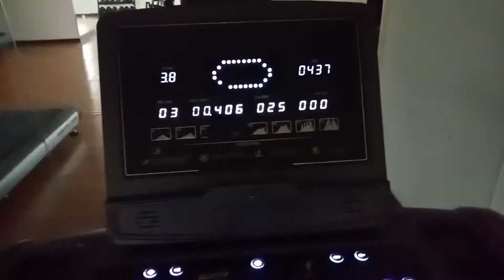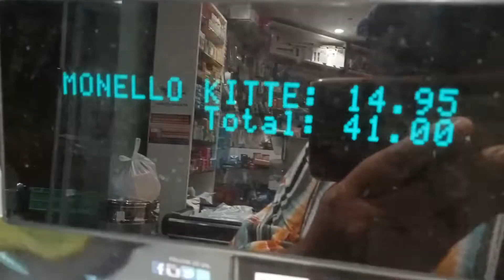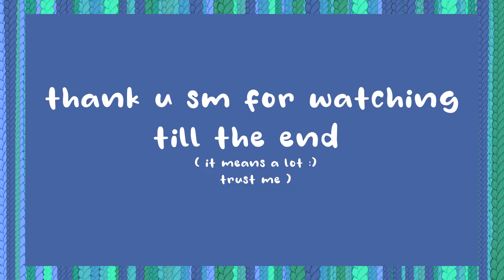✨𝖛𝖑𝖔𝖌15: a few random days in my life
[pls watch in HD]
hello everyone😊
long time no see
welcome back to my humble hub 🍃

welcome to another video on my channel😊,how yawl doin? Hoping all are happy and healthy .this video is a random vlog about some random days in my life that i filmed. a very not-so planned vlog
But. I hope you'll enjoy this vlog and thank you so much for all the support and love🥰.
Wear a mask, stay safe and have a lovely day ahead !
with love ♡,
✧sweety 🥰✧
               ／›　 フ
          ／` ミ＿xノ
        /　 ヽ　　 ﾉ
(￣ヽ＿_ヽ_)__)
＼二)

💜 my name is Sweety
 ✧"What's your nationality and where do u live now?"
💜I am an Indian and I live in UAE
 ✧ "You are a _____ "
💜 Malayali,03 liner(19yrs old) and a Gemini
 ✧ "What do you use for filming your content?"
💜i use my phone which is Oppo A15
 ✧ "How do u edit your content ?"
💜The apps I used are capcut,picsart(phone apps) and kdenlive(free editing software)